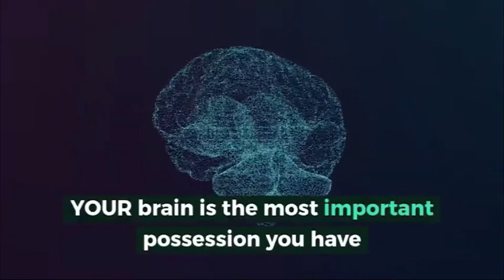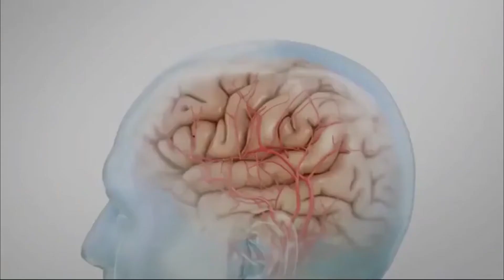Program your Mind as Ultimate Receiver of Energy ( The most powerful way to rewire Your brain )USA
Would you like to Program your Mind as Ultimate Receiver of Energy . Then you are at right place .